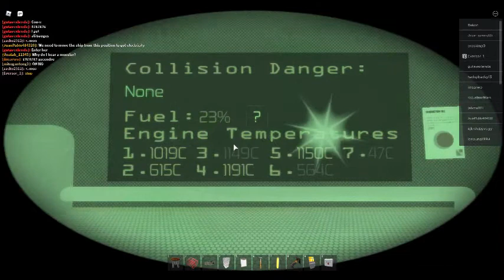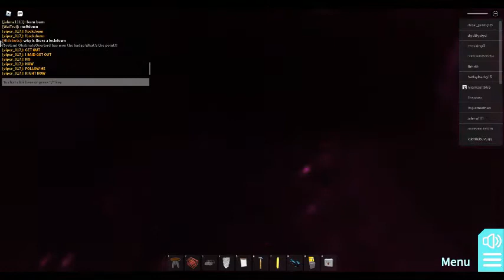Innovation Inc. Spaceship - Part 4 - Roblox S3 E5